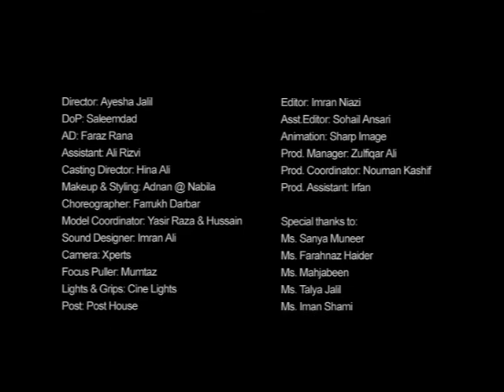HAMARA KARACHI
Director  Aisha Jalil
Post Production : Post House PRO